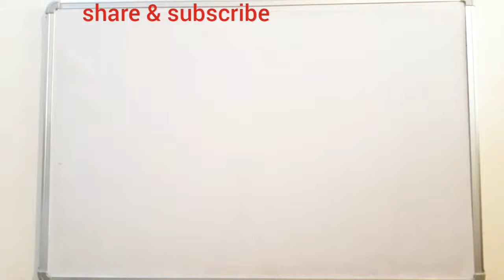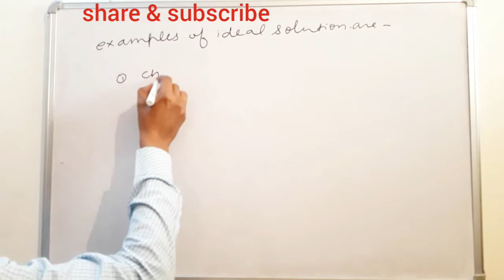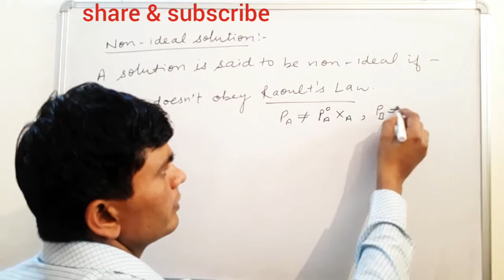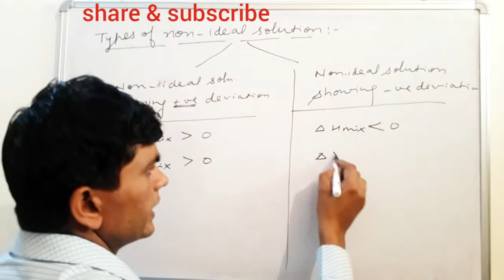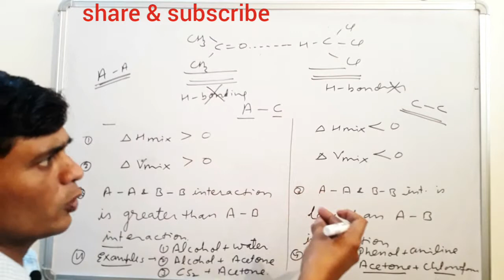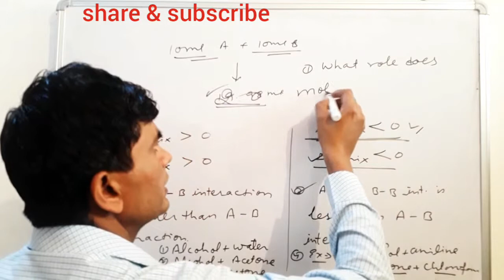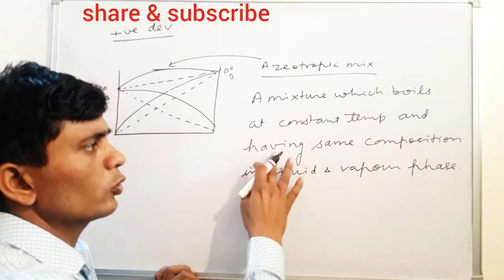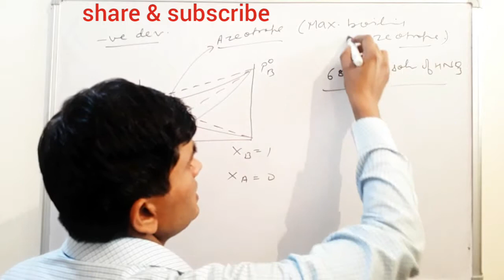Ideal and Non ideal solution || non ideal solution showing positive and negative deviation